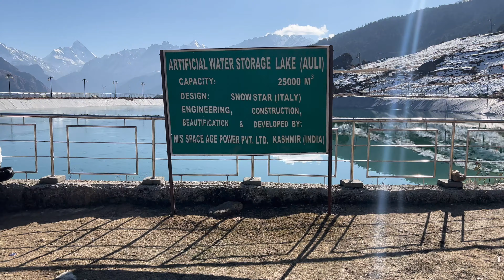Ye galat decision tha!!!!Snowfall in Auli|Uttarakhand|Joshimath|December 2021|Auli Trip|VLOG #25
Snowfall in Auli|Joshimath|December 2021|Auli Trip|VLOG #25